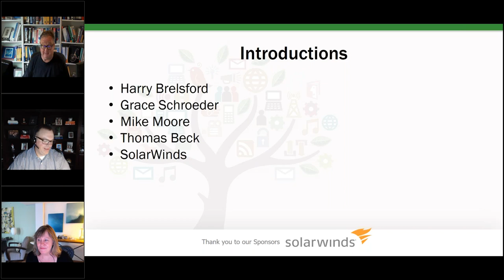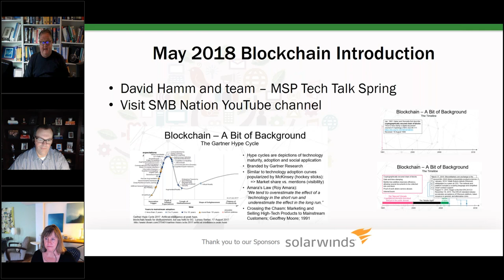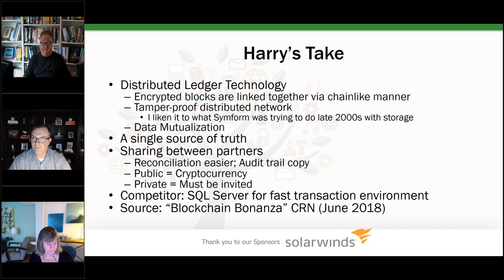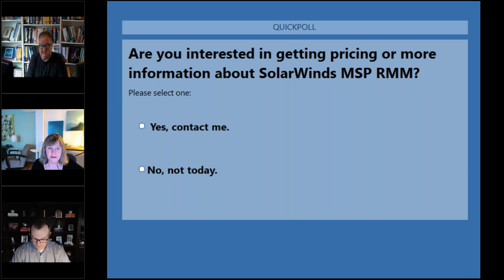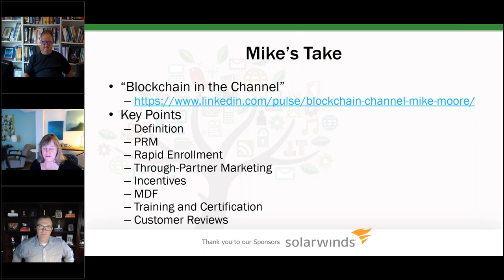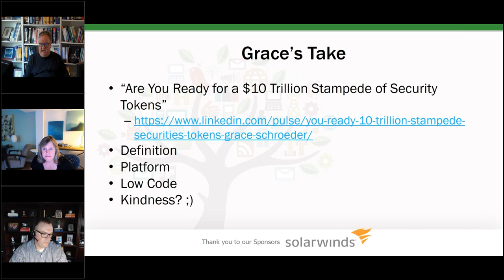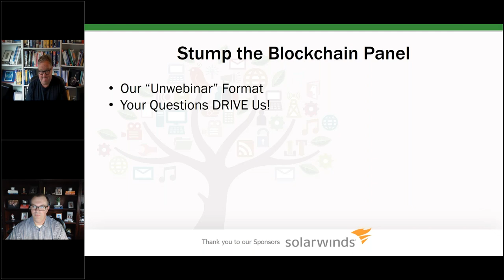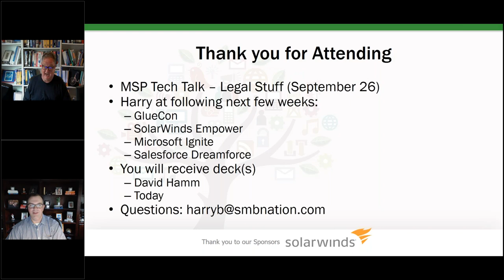MSP Tech Talk Summer 2018: Stump the Blockchain panel!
Grace Schroeder, Harry Brelsford ,  Mike Moore and Ken Spann

Due to popular demand, we are bringing back Blockchain! You can watch the “what is” lecture from the MSP TechTalk series. Here in the summer quarter – we go one layer further. We’ll start with a few minutes of “understanding Blockchain” to level set, we’ll jump into the good stuff. Our speakers are It professionals and MSPs versed in the world of Blockchain and how it applies to you. For example, the public ledger aspect of Blockchain are especially well suited for freight and shipping. So come summer up with us to understand how the future is now: Blockchain.